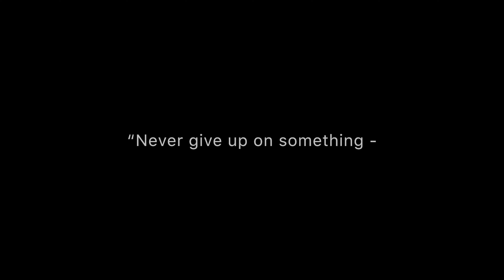Never Give Up -Motivational workout Speech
Appearance
TRAINERS : STEVE YOUNGLION & BENARD MAKORI

Rocky Balboa (2006)